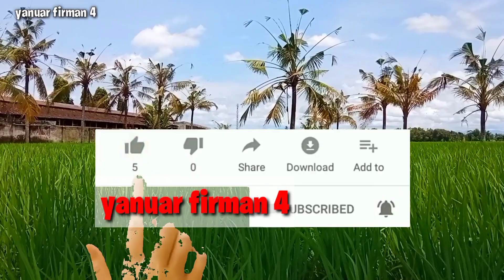BEGINI JADINYA KALAU MANCING PANAS - PANAS, LIHAT HASILNYA. EEL FISHING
Assalamualikum Wr.Wb. teman-teman, Salam Satu Hobi Selalu.

Pada kesempatan kali ini saya mancing belut di Spot Parit dimulai pukul 10an lah kurang lebig di areal persawahan, ternyata panas menyengat dan tapi hasilnya bikin puas.

Saksikan keseruannya, dan Tonton Video saya sampai selesai..

TERIMA KASIH SUDAH MELIHAT VIDEO SAYA, SEMOGA TEMAN TEMAN SELALU DIBERIKAN KESEHATAN DAN LIMPAHAN RIZKI, AMIN.

Salam Satu Hobi dan Wasalamualaikum Wr. Wb..